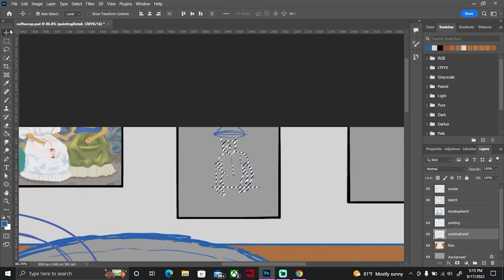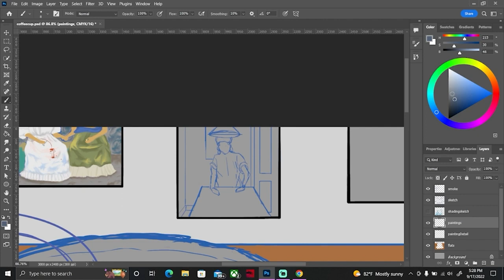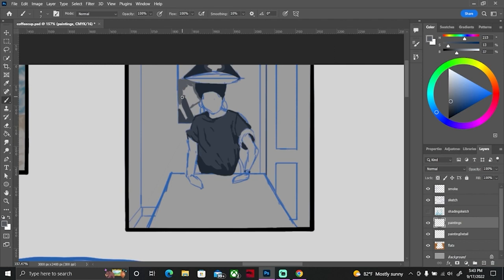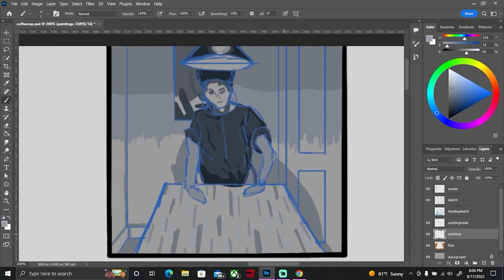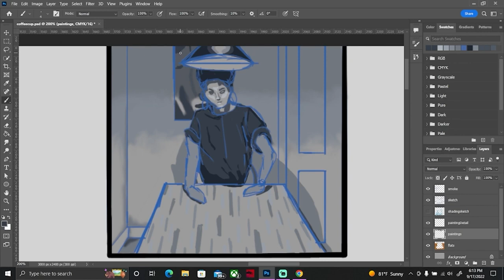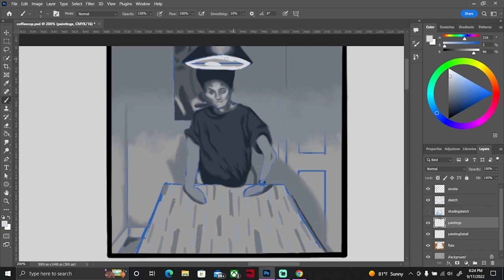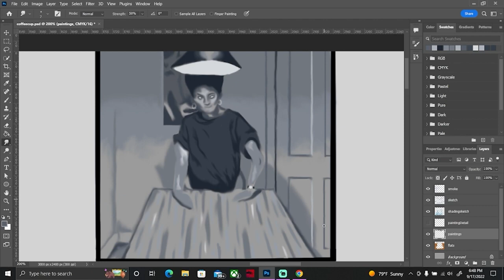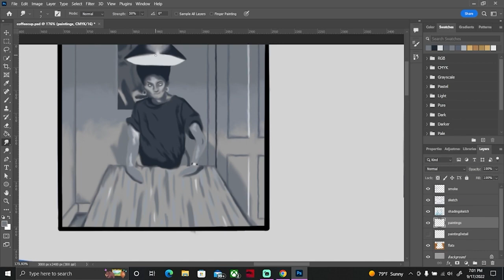Recreating Carrie Mae Weems' "The Kitchen Table Series" | Time Lapse Painting in Photoshop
Watch me recreate Carrie Mae Weems' "The Kitchen Table Series" in a digital painting in photoshop!

The original piece is actually from a photography series consisting of 20 gelatin silver prints and 14 texts on silk screen panels, but I decided to paint it digitally for a quick artist study.

These pieces were created to address a number of issues surrounding woman’s subjectivity, woman’s capacity to revel in her body, and the woman’s construction of herself, and her own image. Please take some time to check out Weems' photograph series, because she is a phenomenal artist! This body of work features a series of staged scenes depicting a story exploring female identity, relationships, family dynamics, and friendship. All scenes are in front of her table with a single overhead light.